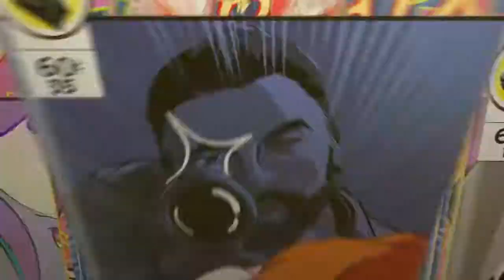GANG BEASTS|funny moments